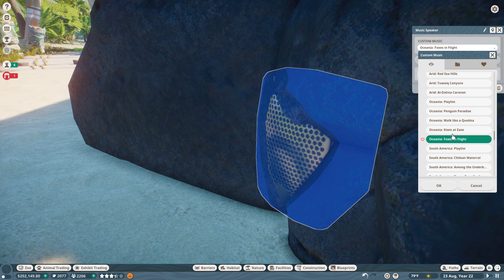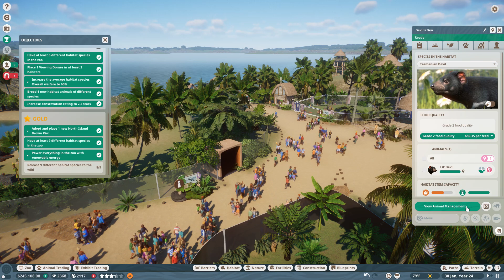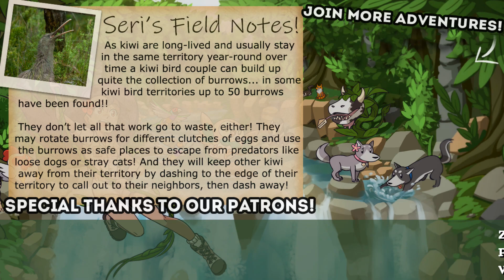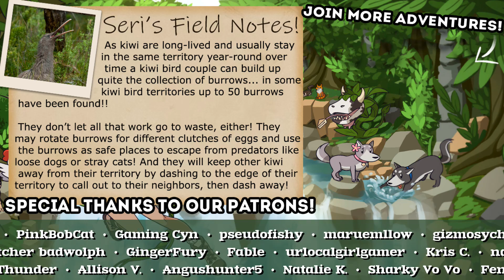A Volanic ESCAPE After Our Final KIWI Sacrifice?! 🦤🌴🥝 Planet Zoo: Oceania Adventures • #15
🦤🌴🥝 Planet Zoo: Oceania Adventures with KIWI BIRDS!!

🐪 Planet Zoo: Arid Sands Adventure!

🌿💚 Stay curious!! 💚🌿